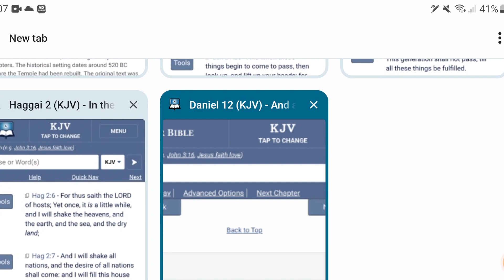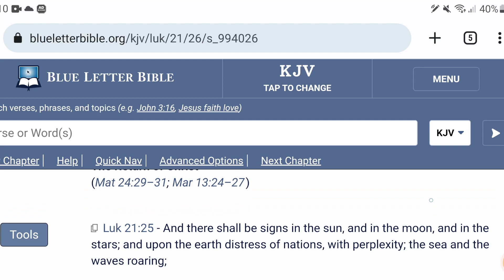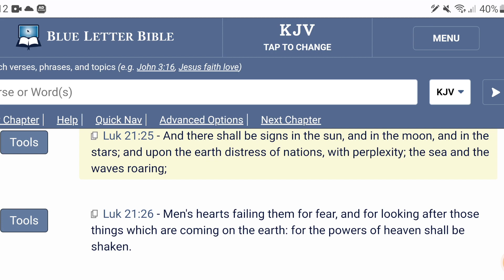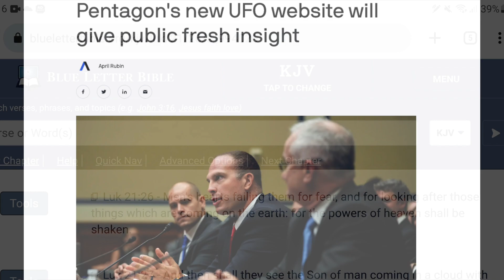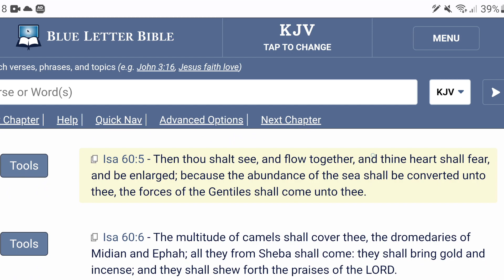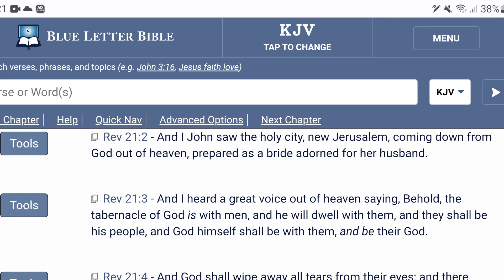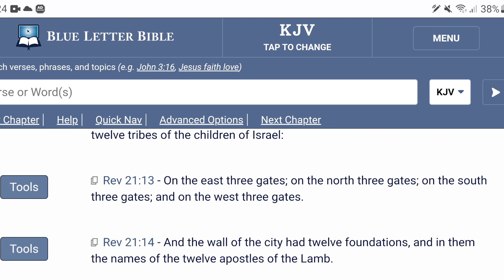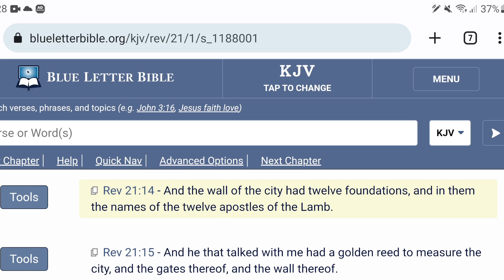Thus Saith The Lord Of Host Yet Once It Is A Little While, And I Will Shake The Heavens And Earth